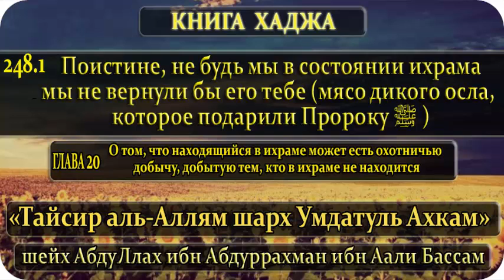248.1 Поистине, не будь мы в состоянии ихрама, мы не вернули бы его тебе мясо дикого осла, которое